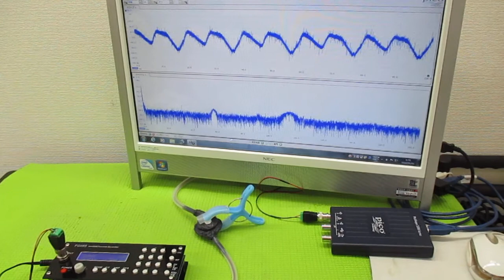新しい超音波制御技術